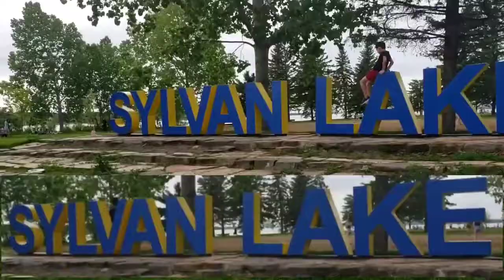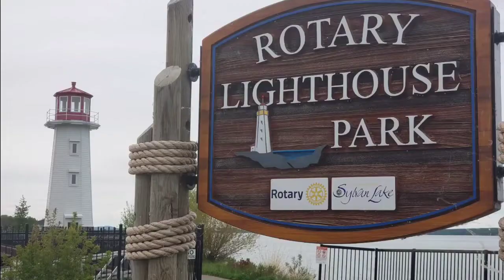LIGHT HOUSE/ SYLVAN LAKE / Summer/ saya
HI Guys elcome to my channel..

Sylvan Lake is a town in central Alberta, Canada. It is located 25 kilometres (16 mi) west of the City of Red Deer along Highway 11 or Highway 11A. It is situated on the southeast edge of Sylvan Lake, a 15-kilometre-long (9.3 mi) freshwater lake, in Red Deer County.